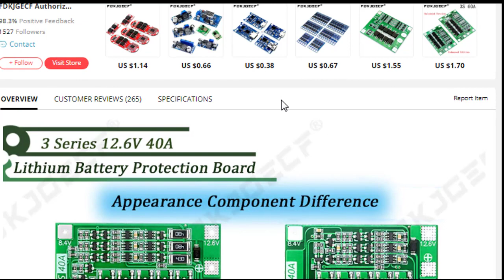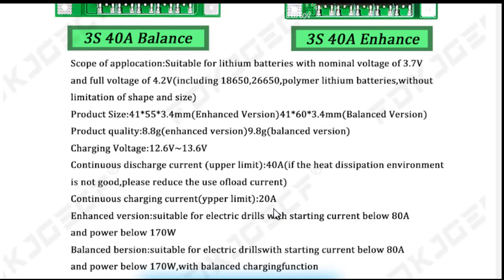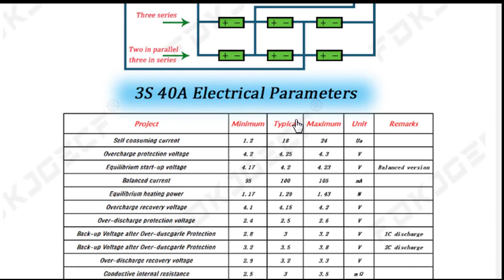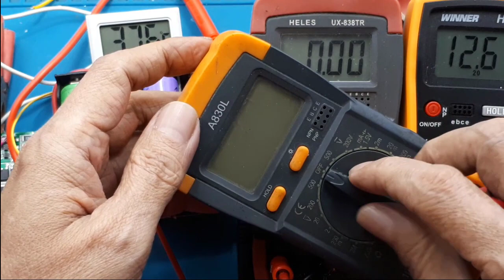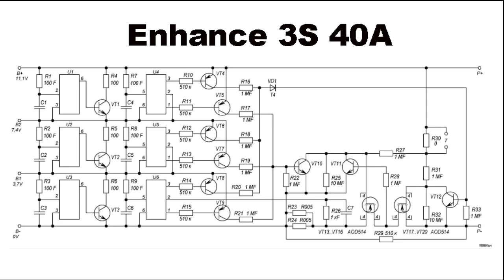Modul BMS 3S 40A Lithium 18650 Battery Charger Balanced dan Enhance.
Video ini menjelaskan perbedaan BMS 3S 40A Balanced dengan Enhance.

link pembelian :
1. BMS 3S 40A Balance

00:00 Radal05
00:44 Data sheet
02:49 Tes Balanced BMS
03:22 Assembly
11:00 Schematic BMS 3S

Description: 3S 12.6V 40A lithium battery protection board (comes with recovery function-AUTO Recovery) Scope: Nominal voltage of 3.7V lithium battery (including 18650,26650, polymer lithium battery) Product Size: 41 * 55 * 3.4mm (Enhanced Version), 41 * 60 * 3.4mm (Balanced version) Product weight: 8.8g (enhanced version), 9.8g (balanced version) Charging voltage: 12.6V - 13.6V Continuous discharge current (upper limit): 40A (if the cooling environment is not good, please reduce the load current ) Continuous charge current (upper limit): 20A Enhanced version:Suitable for electric drill with starting current below 80A and power below 130W .(without balanced function) Balanced version: Suitable for electric drill with starting current below 80A and power below 170W .(with balanced charging function) Note 1: To successful starting the drill requires three 15C-20C power batteries, or six 10C-15C power batteries (ordinary 18650 battery can not start the drill!!). Note 2: When you wiring 0V, 4.2V, 8.4V, 12.6V, please do it strictly according to the wiring diagram.Do not deliberately make it short circuit. Note 3: When the battery is charging,the "430" resistance heating is normal,it means the balance circuit is working.If the "430" resistance is also heating without charging,please check if the wrong wire is connected. Note 4: Do not use a mix of good battery and poor battery,please make sure each battery is the same in capacity and internal resistance. For some of the poor basis of electronic customers to explain: balanced charge is only auxiliary functions, try not to put a good battery and poor battery mixed together! 3 sets of battery capacity / resistance closer to the better! (2 good battery +1 Poor battery use effect = 3 poor battery use effect).